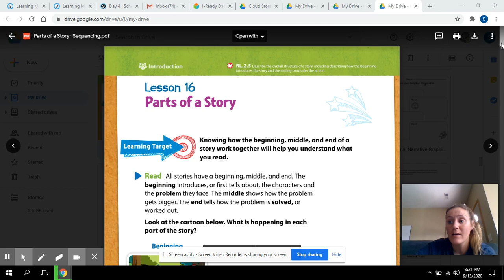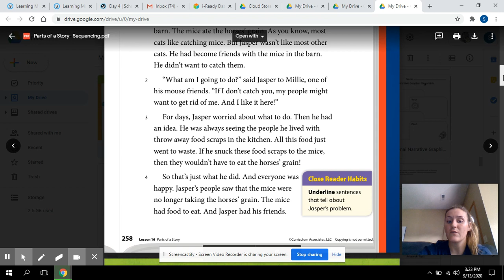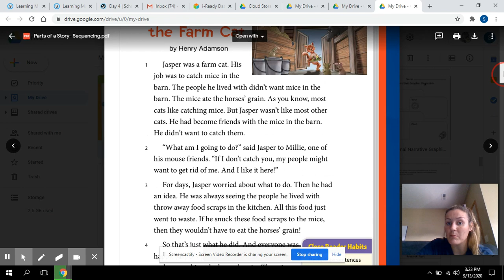Untitled: Sep 13, 2020 3:24 PM